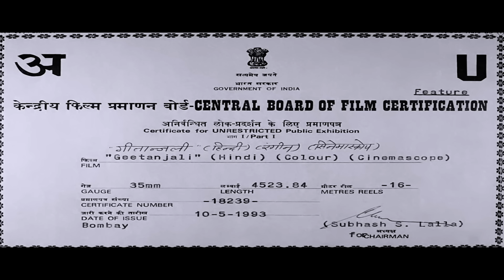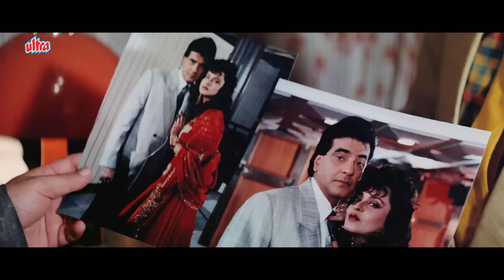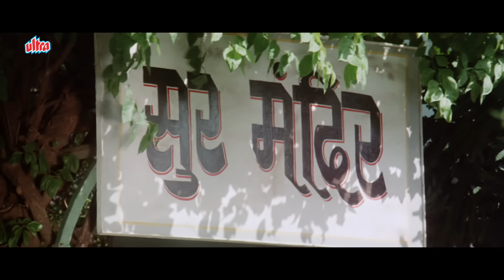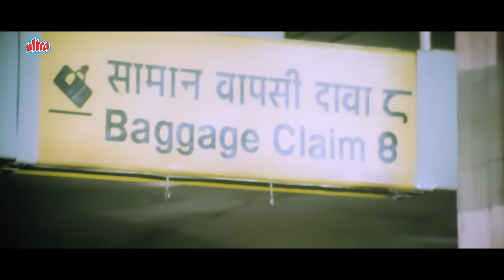Geetanjali Hindi Full Movie | Rekha | Jeetendra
Film: Geetanjali
Director: Shakti Samantha